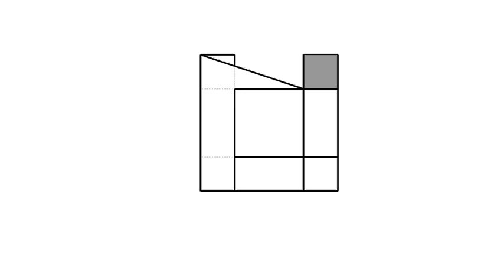基礎圖學實習-全華圖學060頁第01題（舊版）/不同視角/方眼紙畫法/第三角法-等角圖展示